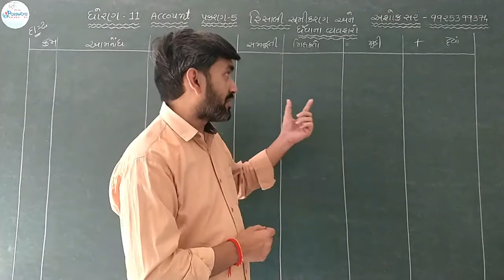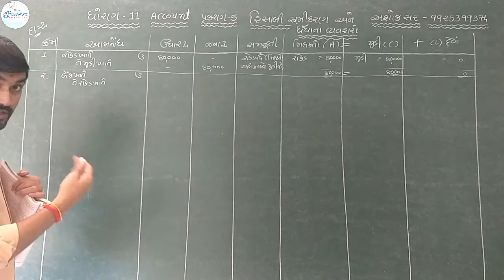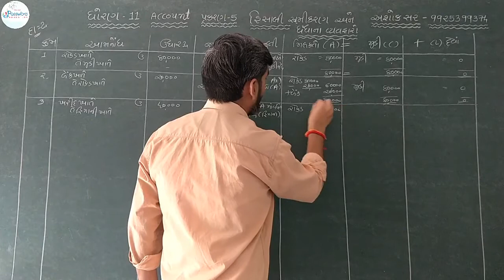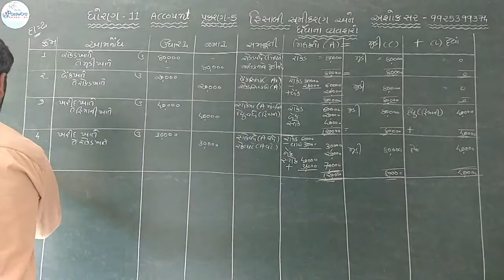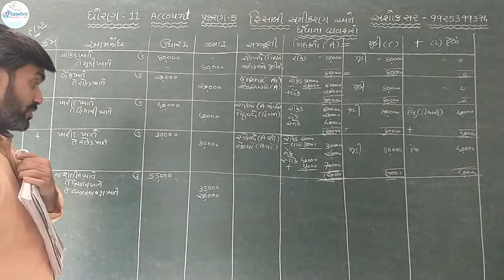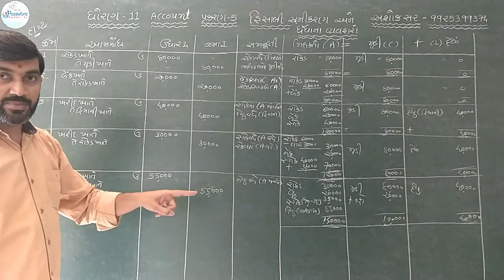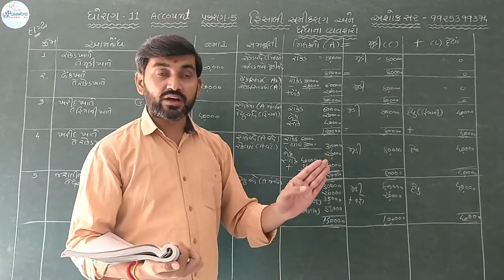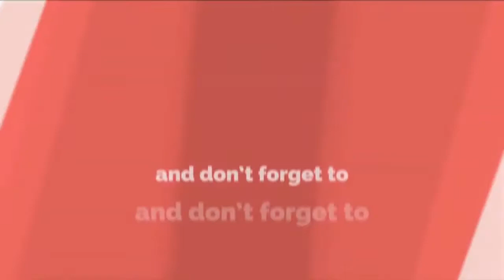Lecture 2 || હિસાબી સમીકરણ અને ધંધાના વ્યવહારો || પ્રકરણ ૫ || ધોરણ-11 || Account || Ashok Sir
🎯ધોરણ ૧૧
🎯Account
🎯પ્રકરણ 5
🎯હિસાબી સમીકરણ અને ધંધાના વ્યવહારો